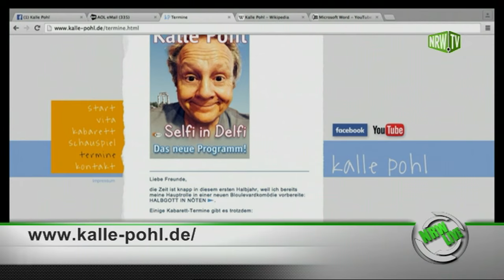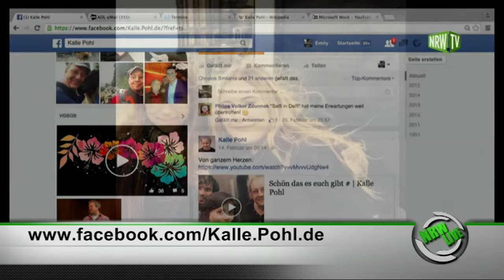Kalle Pohl - Entertainer, Comedian und mehr (NRW Live Late Night) zu Gast (Teil2)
Kalle Pohl - Entertainer, Comedian und mehr (NRW Live Late Night) zu Gast (Teil2) mit Emily Whigham